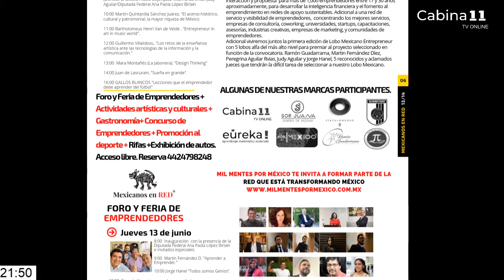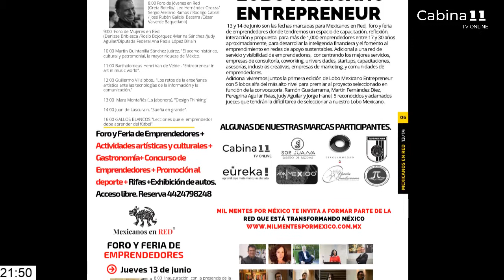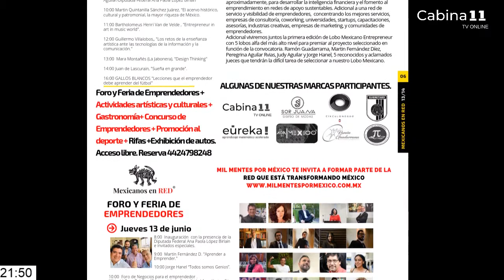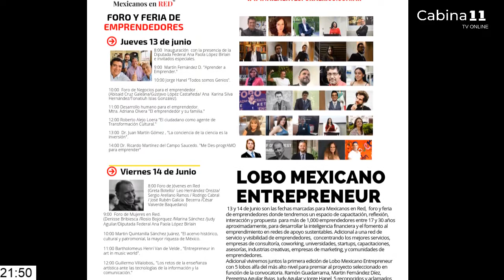RODRIGO OLMEDO FAO, EN LA NOCHE DEL GATO PARDO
Que comience la noche del Gato Pardo por Cabina 11
HOY:
Ana Paola López Birlain
Parfé
QUO Furnitures
Fundación México Despierta A.C.
Eli Re Lu en conversación artística con Rodrigo Olmedo "Fao"